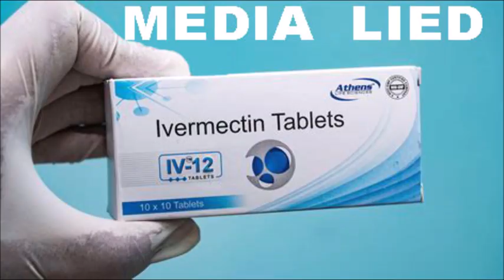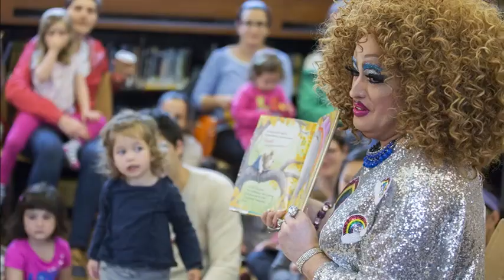You Been Lied to about Everything